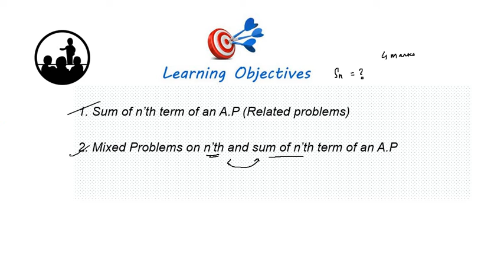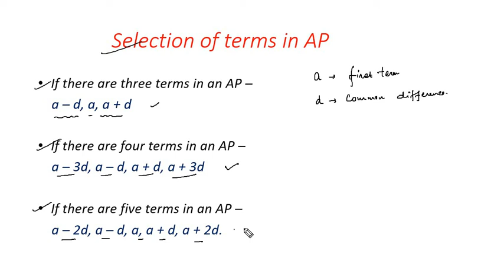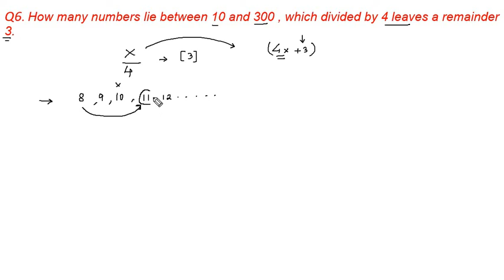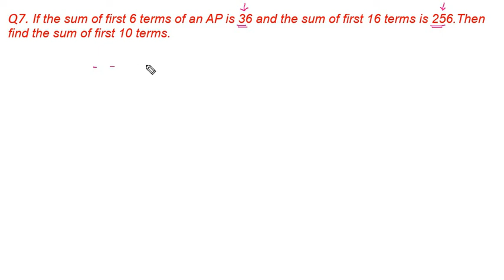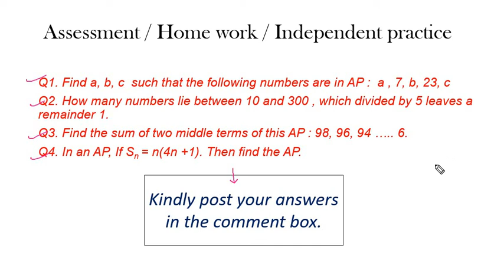Arithmetic progression for grade 10 (Arithmetic progression, A.P) Part - 2/5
In this video, you will learn to approach or solve 8 most important and probable Question for CBSE grade 10. This video is  Part 2/5.

* Questions will be from sum of n'th term, mixed questions from n'th term and sum of n'th terms.

* Guys if  you have any doubts related to any topic in Mathematics or need any video lecture on any generic or specified topic, you can comment in this video at the comment section below or ping me on -